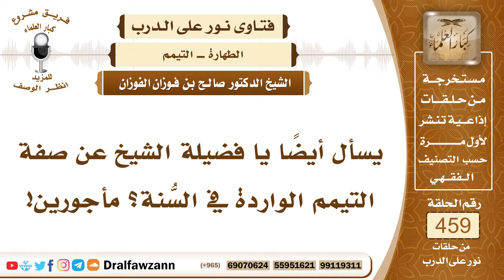6490- صفة التيمم الواردة في السنة - الشيخ صالح الفوزان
"6490- يسأل أيضاً يا فضيلة الشيخ عن صفة التيمم الواردة في السُّنة؟ مأجورين!
الجواب: الجواب: صفة التيمم الواردة في السُّنة أن يضرب يديه مفرجة الأصابع على الأرض أو على ما فيه غبار طاهر ثم يمسح وجهه ببطون أصابعه وكفيه براحتيه ضربة واحدة هذا هو السُّنة وإن ضرب ضربتين ضربة للوجه وضربة للكفين فهذا جائز ولكن الأفضل والذي وردت به السُّنة أنه ضربة واحدة يقسمها بين وجهه وكفيه.
السيرة الذاتية:
للاشتراك في قناة الشيخ صالح الفوزان

14_ الشيخ محمد أمين الشنقيطي
يتيوب

15_سماحة المفتي عبد العزيز آل الشيخ
 يوتيوب

رئيس الفريق
لمشروع كبار العلماء